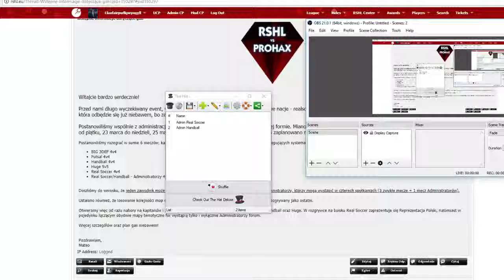RSHL vs PROHAX - Losowanie kolejnosci map Administracji